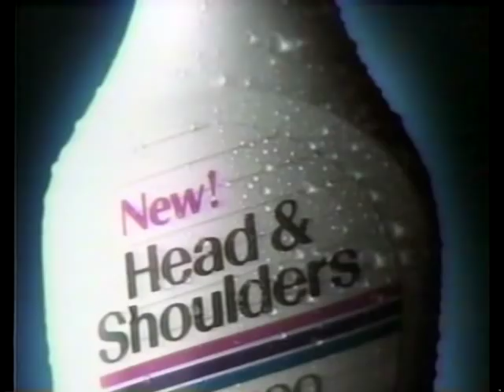USA vs. China Gymnastics Competition 1986 (Part 8)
USA vs. China Gymnastics Competition 1986